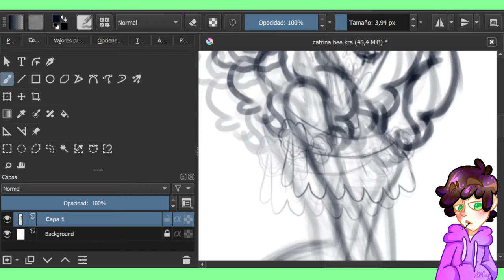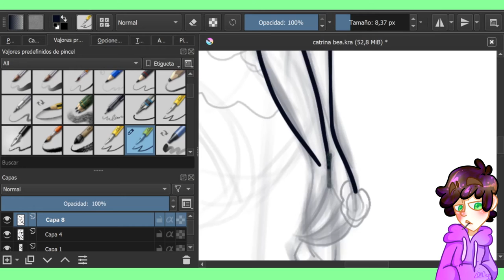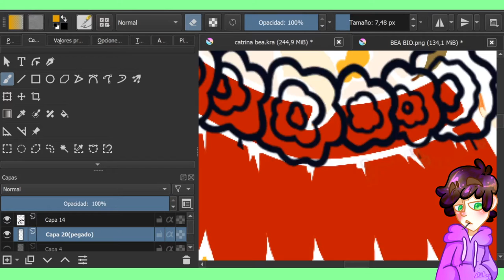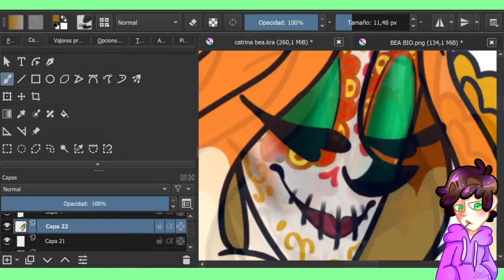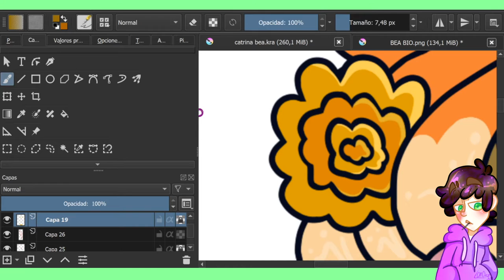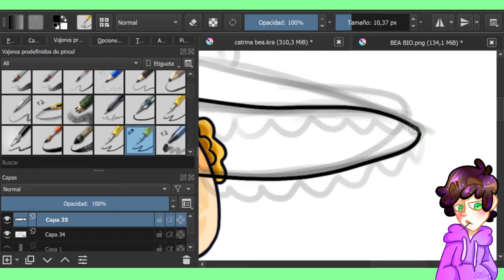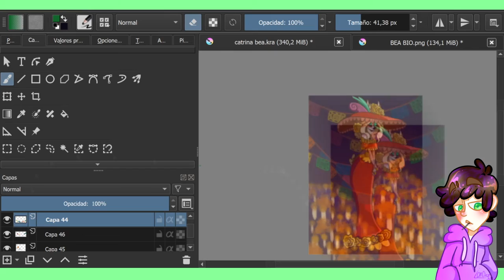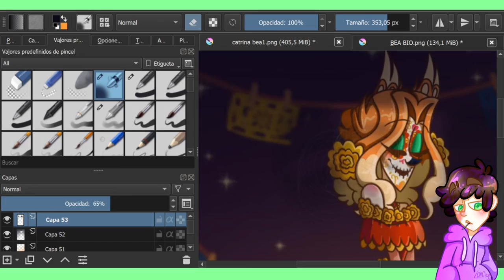-SPEEDPAINT (Bea Catrina)-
-OPEN ME-

Este speedpaint estaba planeado para ser subido en octubre de 2020 pero no pude subirlo, llego muy tarde para halloween, demasiado XD.
Pero igual espero que lo disfruten como siempre, este verano trataré de subir más contenido, música, speedpaints y si puede algún meme animado; también estaré más activo en mi canal de twich, lo dejo aquí abajo.
Nada más que decir, disfruten el vídeo!

PROGRAMS:
SONY VEGAS PRO 11 FOR EDIT
KRITA FOR DRAW AND ANIMATE/MMD FOR ANIMATIONS IN 3D